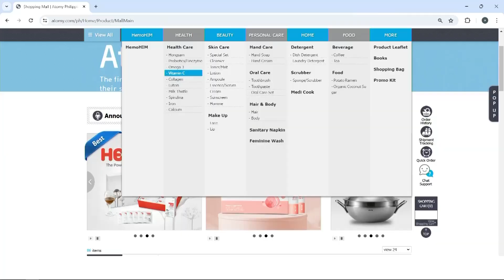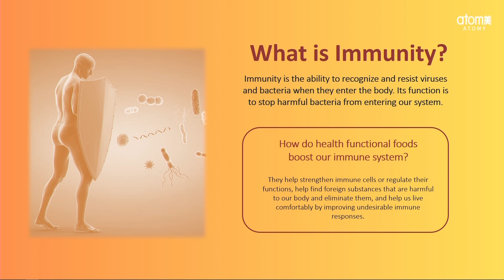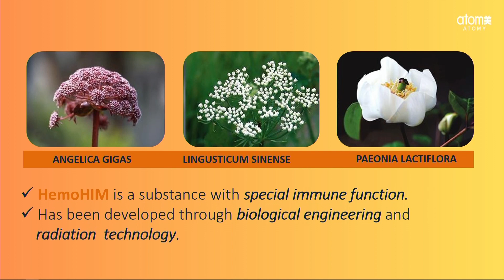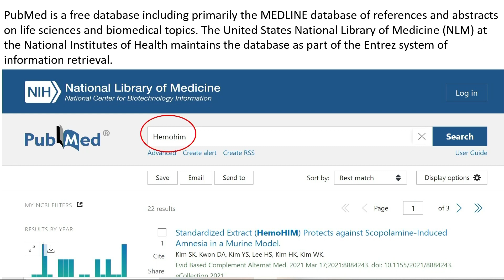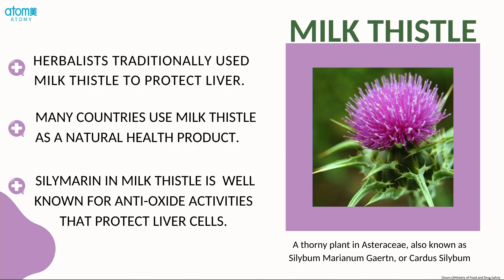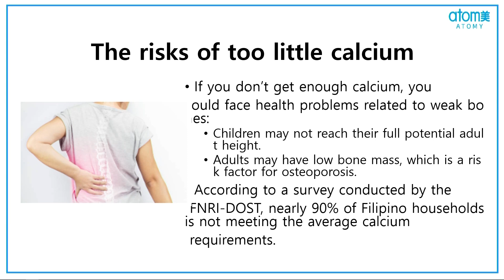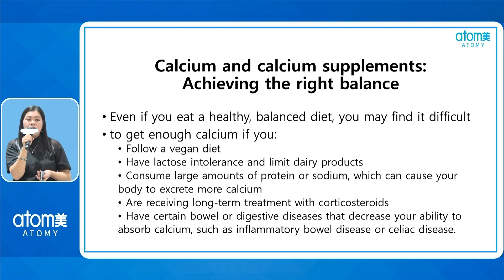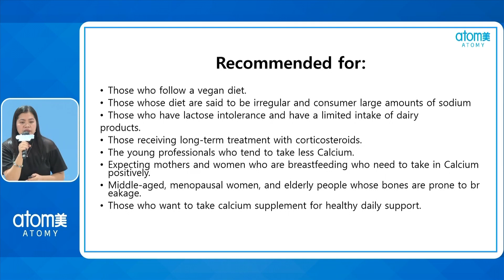Product Introduction by Shierlita Ilagan, DM | One Day Seminar | June 13, 2024